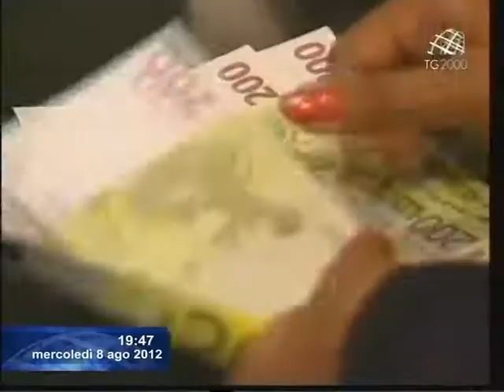Confcommercio boccia il Sistema Italia: burocrazia lenta e basso livello qualitativo dei servizi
Servizio di Alba Di Palo